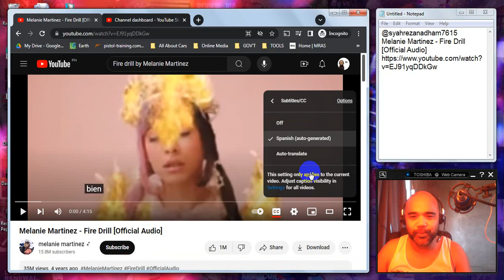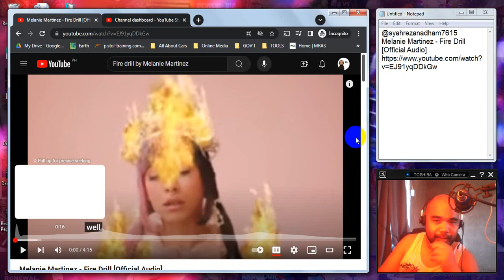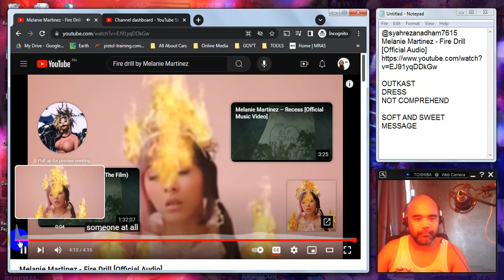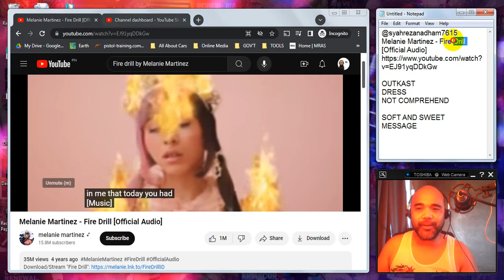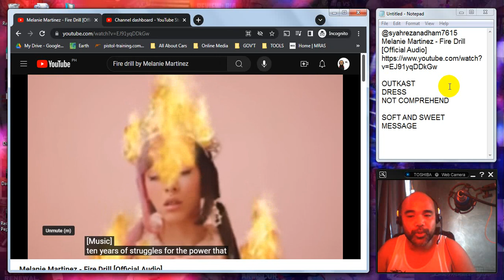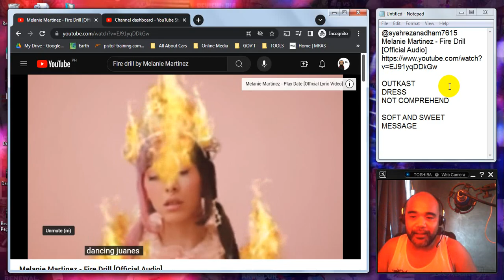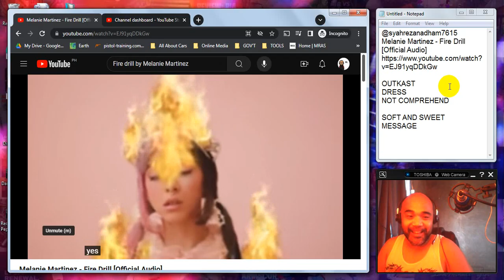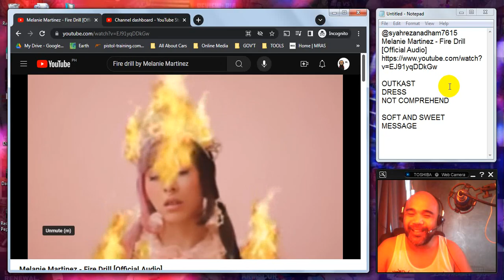PINOY REACTS: Melanie Martinez - Fire Drill [Official Audio]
Recommended by @syahrezanadham7615. Thank You!